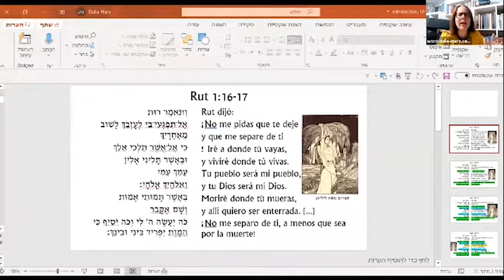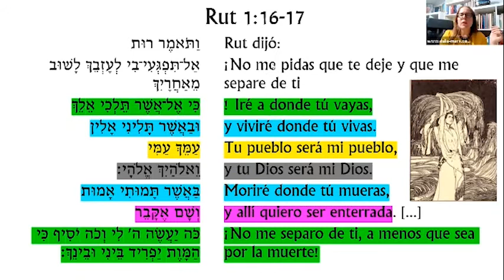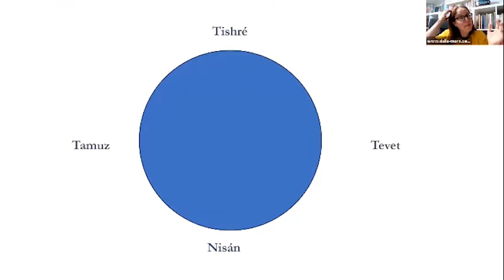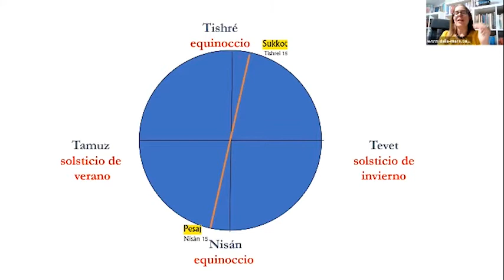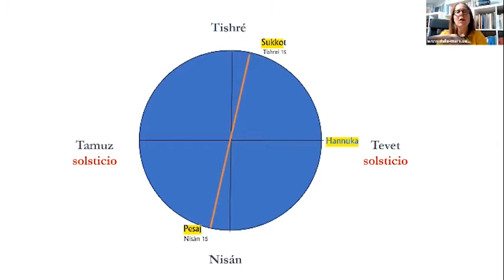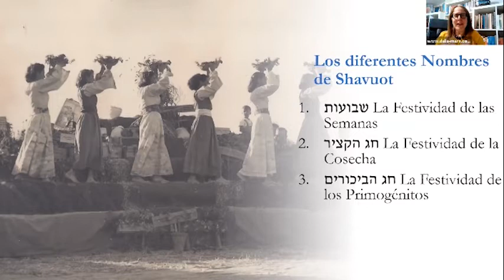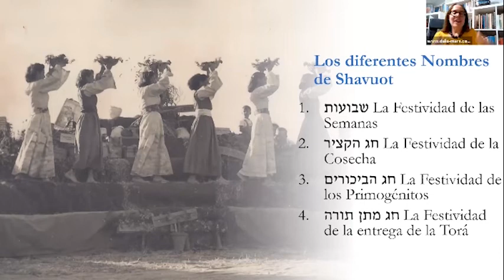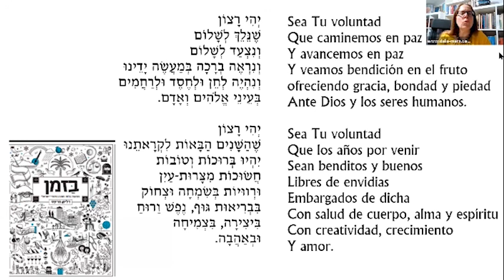Ponencia magistral con la Dra. Dalia Marx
II Seminario Internacional:  Desafíos de la educación judía en nuestros tiempos: visiones, retos y perspectivas

Imparte: Dra. Dalia Marx
Profesora de Liturgia y Midrash en el Campus de la Familia Taube de HUC-JIR en Jerusalén, así como en varias instituciones académicas en Israel y Europa. Está involucrada en varios proyectos de investigación y es activa en la promoción del judaísmo liberal en Israel, además de escribir para revistas y publicaciones académicas y populares.